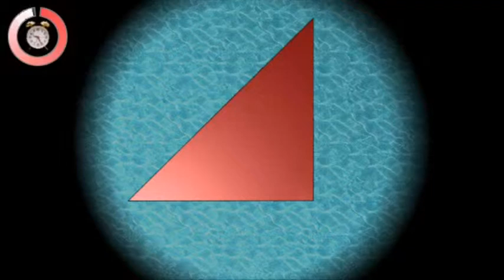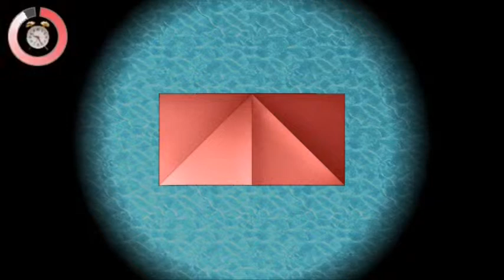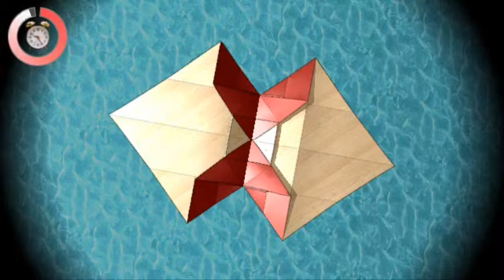Origami Gondola - Origami Player